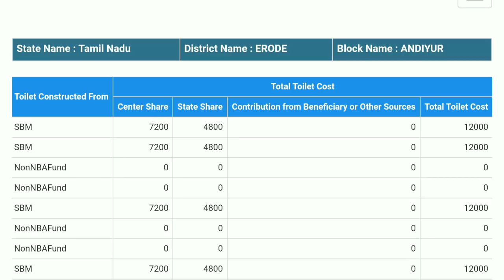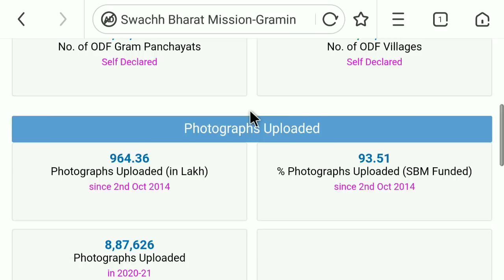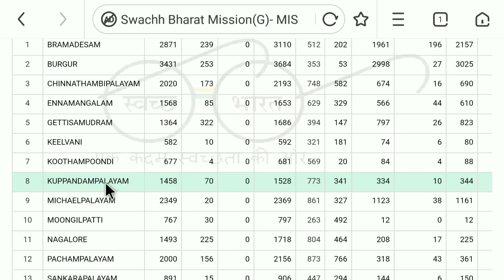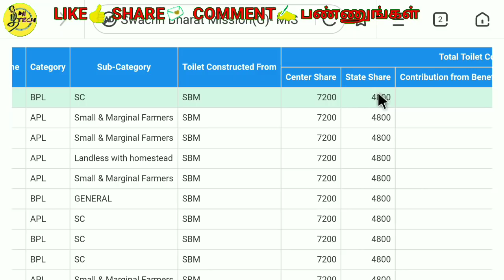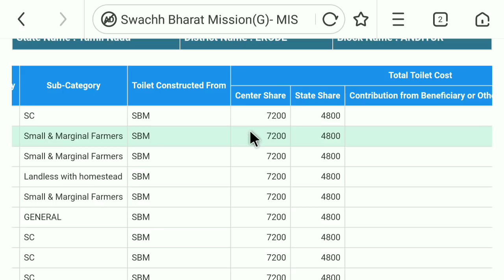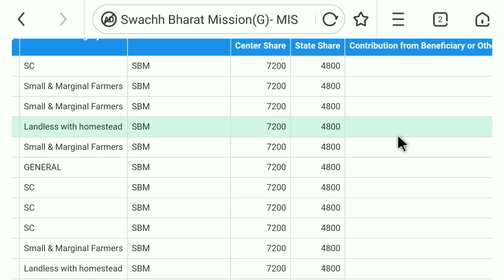கழிப்பறை கட்ட ரூ.12000 FREE உங்கள் பெயர் உள்ளதா check செய்வது எப்படி? swachh Bharat|free toilet| SBM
அனைவருக்கும் Toilet ரூ.12000 இலவசம் உங்கள் பெயர் உள்ளதா check செய்யுங்கள் முழு விவரம் அறிய இந்த வீடியோவை பாருங்கள்